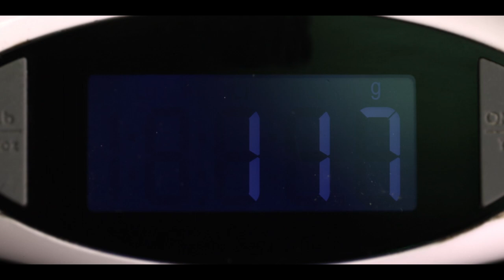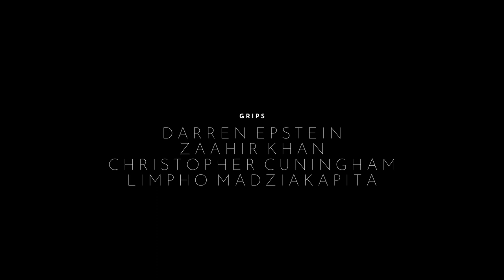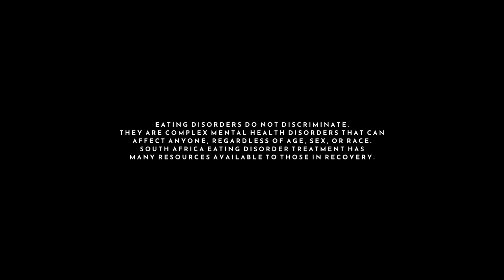Survivors (2020) - Anorexia Short Film [Trigger Warning]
A final semester psychology student with an eating disorder on the cusp of a relapse struggles to make herself a sandwich as she recounts a telephonic conversation she had with a woman in need of counselling.

CAST
Georgina Elliot as Edith Lorenz
Estelle Terblanche as Sarah Algos

CREW
Writer & Director: Zaahir Khan
Producer: Martin Hall
Director of Photography: Darren Epstein
Film Editor: Limpho Madziakapita
Stylist & Production Design Assistant: Cleo Richards
Production Assistant: Christopher Cuningham
Sound Design: Zaahir Khan

This short is a proof of concept for a feature. It encapsulates the tone, visual style and theme of the narrative. The feature script comes in at approximately 100 pages and explores the theme of "God helps those who helps themselves" as it follows the story of Edith as she battles with Anorexia Nervosa.